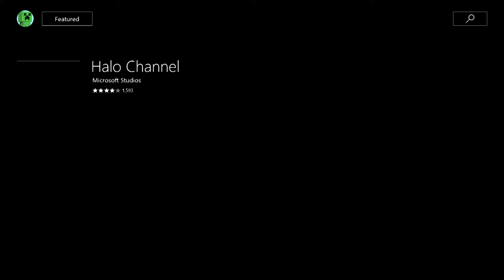the Panda and Husky take down the Covenant